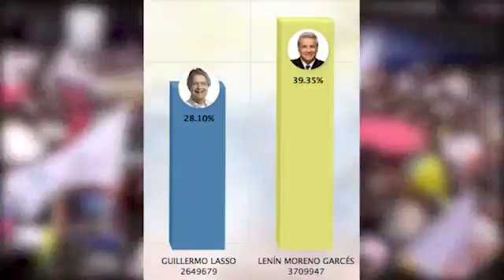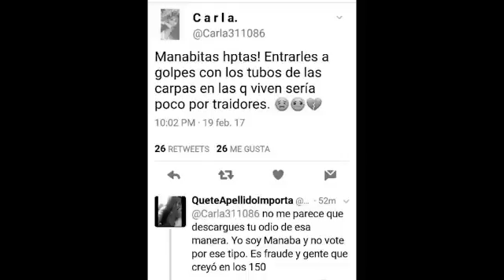Elecciones Ecuador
Cuando la oposición engaña, miente y agrede a cuenta de que ? Para tener una segunda vuelta donde van a perder otra vez !!